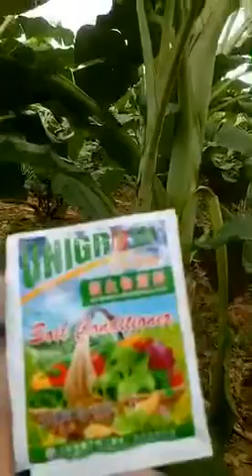El control de la "enfermedad del banano Panamá" avanza a través de UNIGROW® (episodio 2)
Los productos y la tecnología UNIGROW® para plantar bananos no solo crecen rápidamente, sino que también tienen menos plagas y enfermedades En la prevención y el control de la enfermedad de Panamá, se logró un gran avance hace más de 20 años.  Se ha verificado de forma continua durante más de dos décadas.